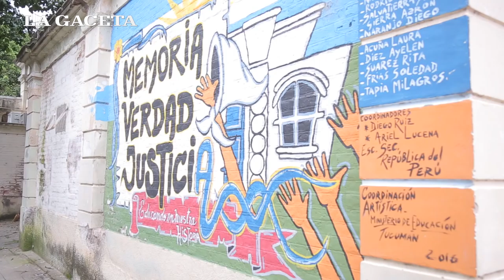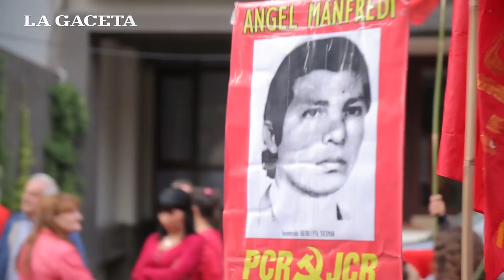24 de marzo: en plaza Independencia la consigna fue “son 30.000, fue genocidio"